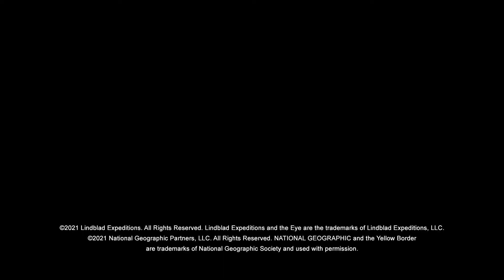Asmat Culture | Indonesia | Lindblad Expeditions-National Geographic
Dr. Lawrence Blair on the Asmat Region of West Papua province of Indonesia